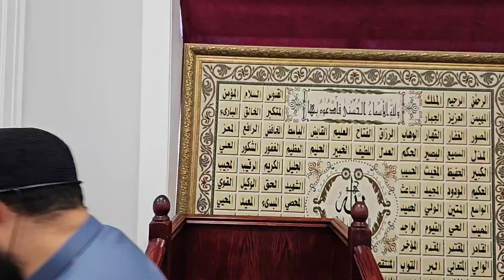المسلم أولى بالحق - الشيخ عبد العزيز الديب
عبدالرحمن الباهلي
الشيخ سعد الغامدي
فارس عباد
عمر عبد الكافي
 راتب النابلسي
 ماهر المعيقلي
 منصور السالمي
 الشيخ الشعراوي
ناصر القطامي
Learning Quran - تعليم قراءه القران الكريم
 مصلح العلياني